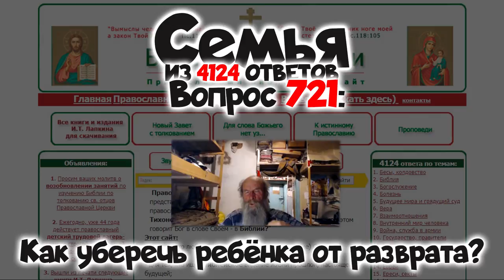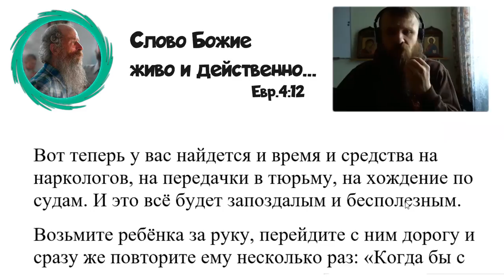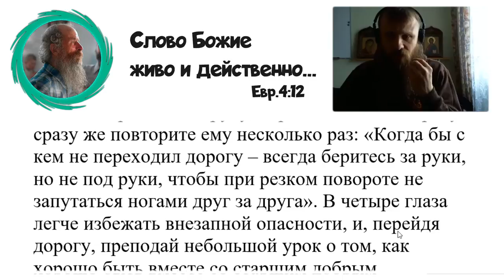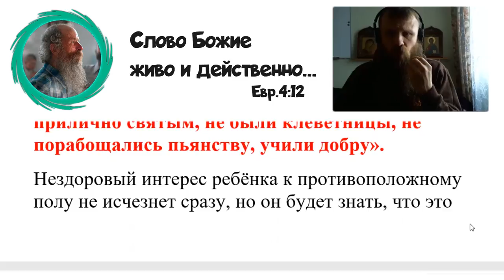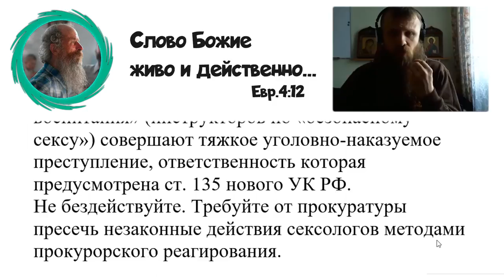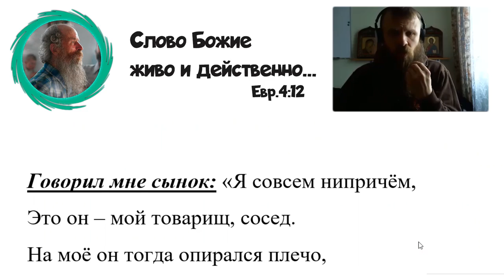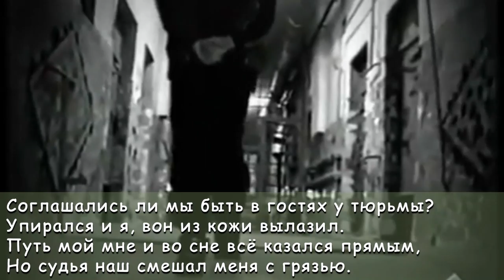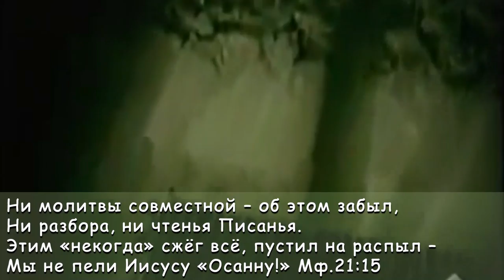721. Как уберечь ребёнка от разврата?